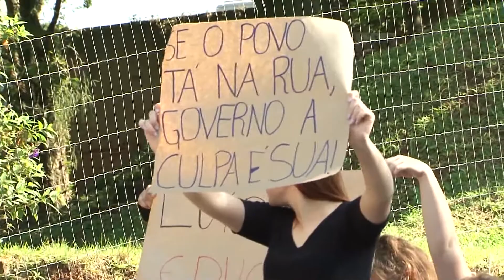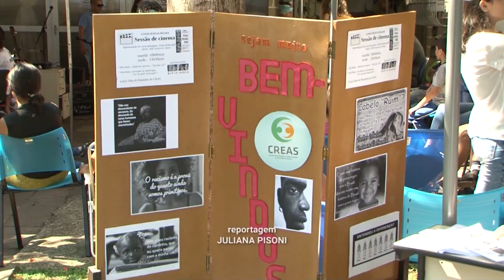JORNAL DA UNIVATES 2ª EDIÇÃO 20/11/19